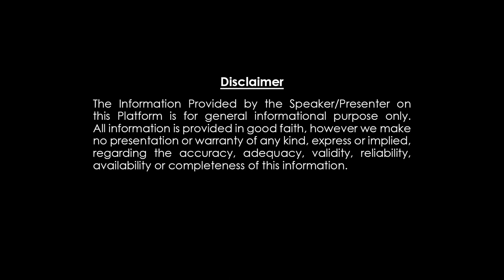వృషభ రాశి : Vrushaba Rashi September 2023 Monthly Horoscope In Telugu || Dharma Patham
వృషభ రాశి : Rushaba Rashi September 2023 Monthly Horoscope In Telugu || Dharma Patham